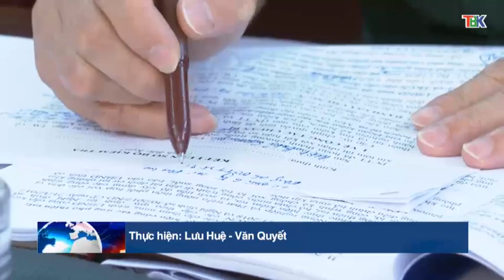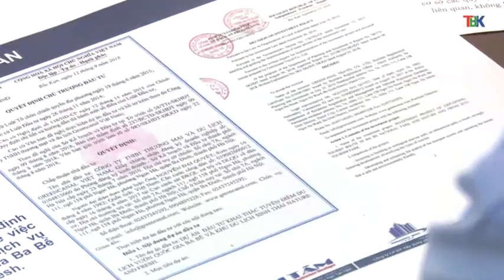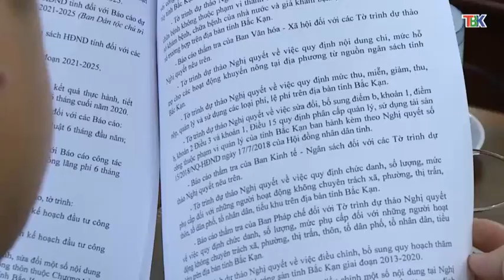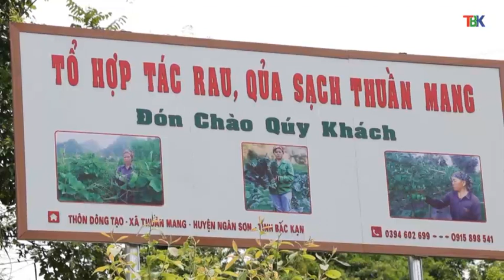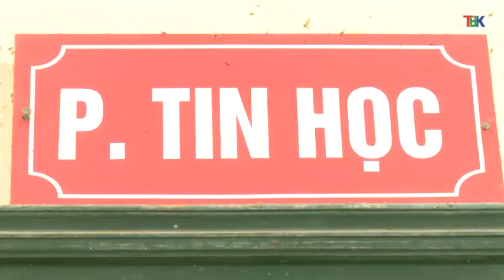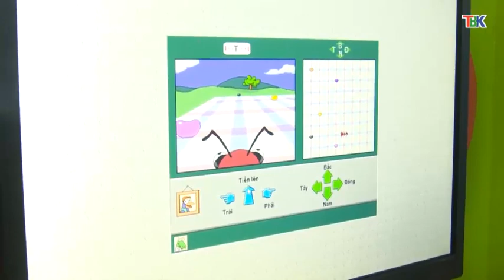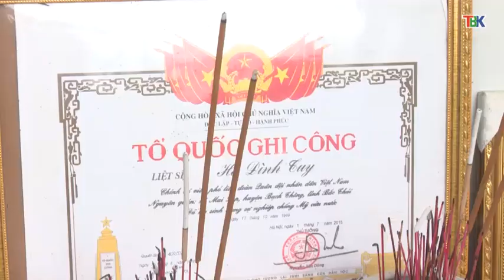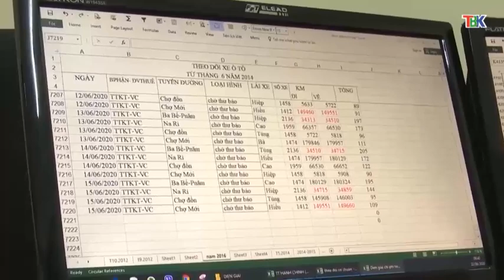07-7 Thời sự_ tối. ''backantv.vn''